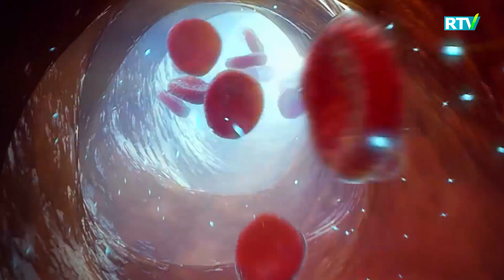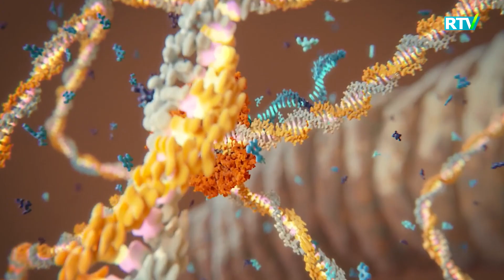YARATILISH DALILLARI | ILOHIY BOSHQARUV DALILI